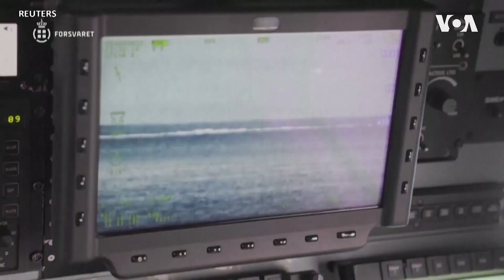Украина ги негира наводите за вмешаност во нападот врз гасоводот „Северен тек“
Украинци реагираат со скептицизам на најновите тврдења дека Украина може да е поврзана со нападите на гасоводите „Северен тек“ во 2022 година. Обвинувањата, исто така, предизвикуваат загриженост за односите на Украина со западните сојузници. Известува Ана Черникова.